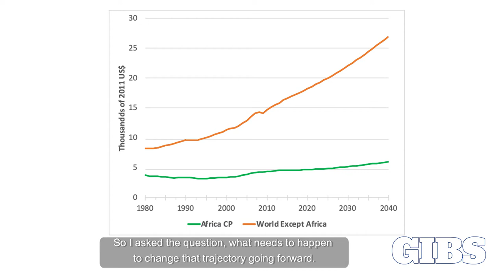Africa First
Marius Oosthuizen, GIBS Faculty, speaks to Dr. Jakkie Cilliers, head of the Africa Future and Innovation, about his new book 'Africa First'.